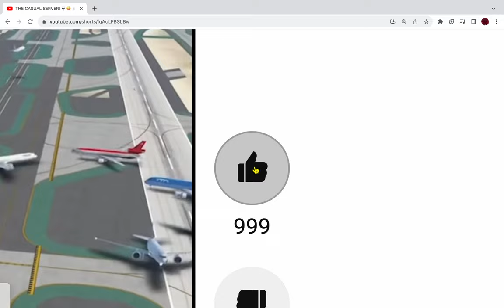uhhhhhh.... We got a dumba** playing with the like button....